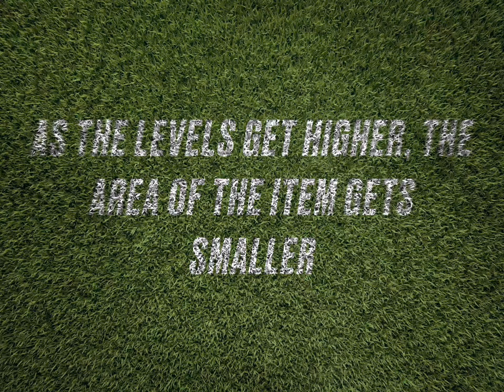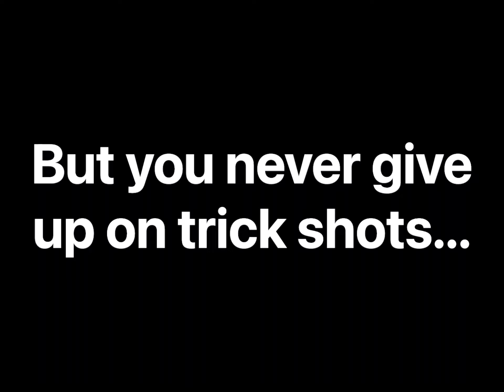Level 1-100 Area Flipping!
Hours of long tries…
5 likes?